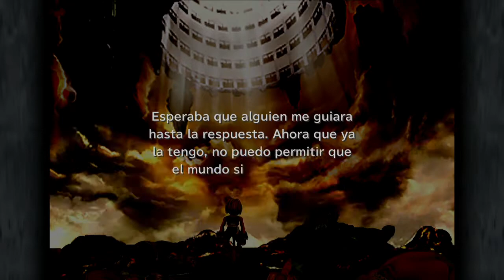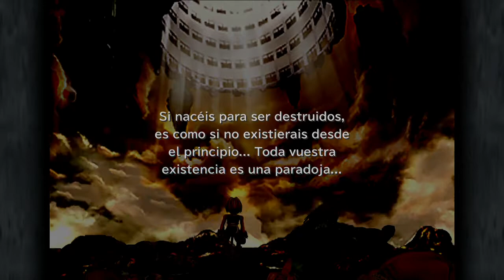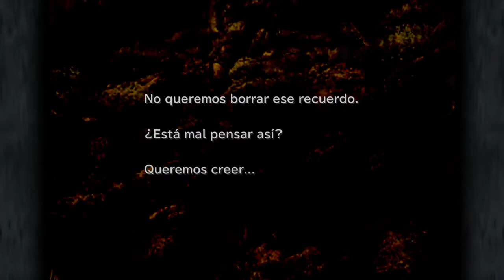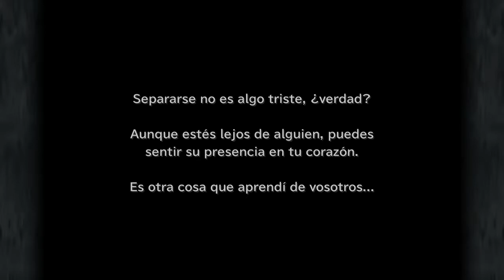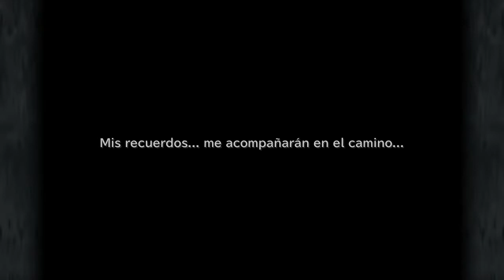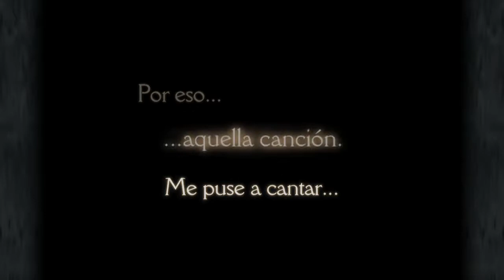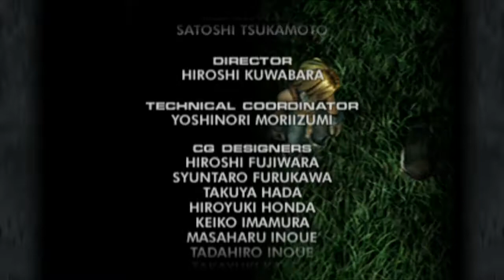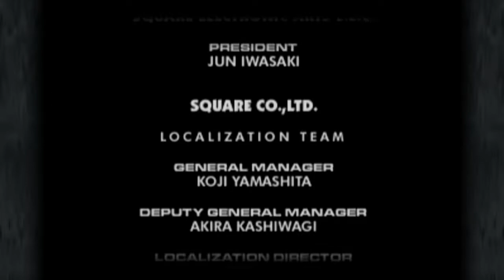Final Fantasy IX - Parte 71 - GRAND FINALE!!!